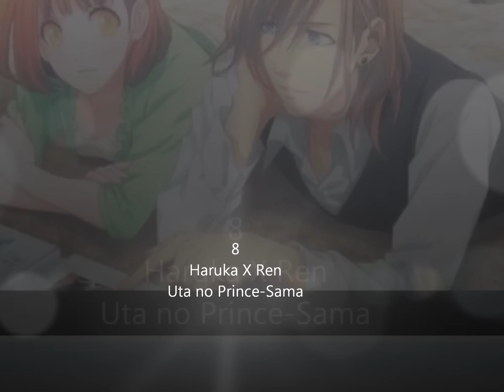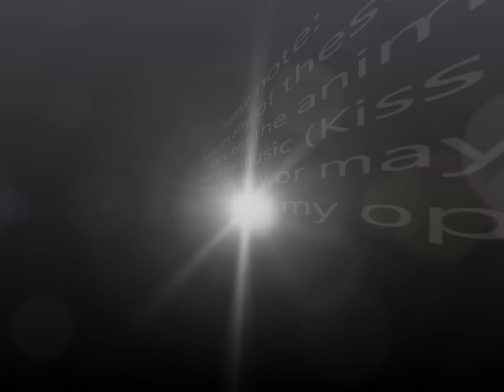My Favourite Anime Pairings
Heya guys,
This video is my favourite anime pairings from various anime. Remember: This is my oppion, but feel free you say your top ten (and which anime)! :)
Here are the anime I used going from 10-1:
10- Ghost Hunt
9- Vampire Knight
8- Uta no Prince-Sama
7- La Corda D'oro
6- Hiiro no Kakera
5- Hakuouki Shinsengumi-Kitan
4- Arcana Famigila
3- Fairy Tail
2- Dazzle
1- Skip Beat!